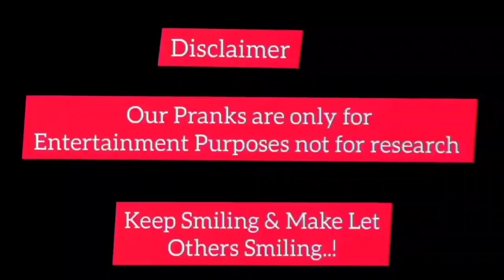Relationship Broken Prank 💔IPrank ஆல் நடந்த விபரீதம் 💔divorceprank